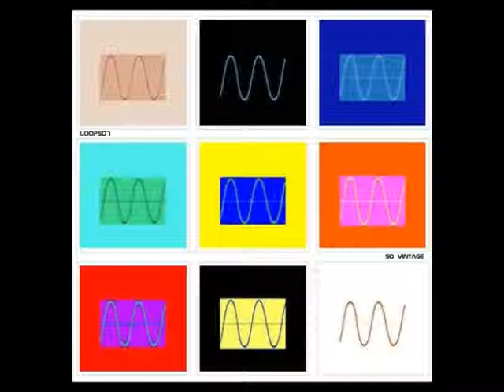Loop507 - So Vintage